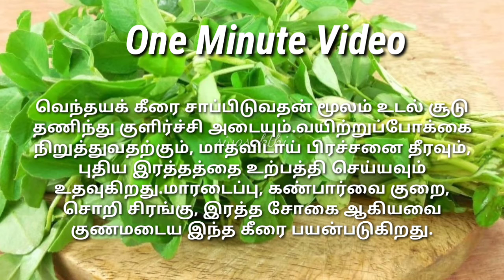வெந்தயக்கீரையின் நன்மைகள் #336 Fenugreek leaves benefits Tamil sivaprakash one minute video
sivasakthi hotel management
fenegreek leaves benefits Tamil
வெந்தயக்கீரையின் பயன்கள்